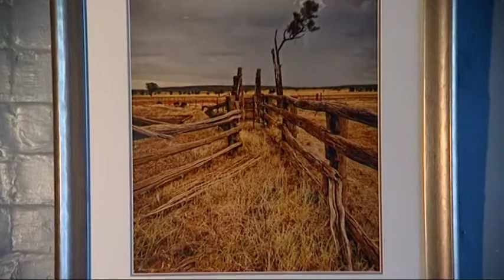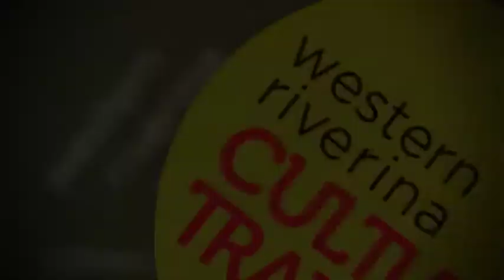Narrandera Gallery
Venture down to East Street to immerse yourself in culture. Enjoy the relaxed atmosphere in the café's dotted along the centre of town and explore Visual Beginnings, commonly referred to as 'The Gallery'. The Gallery is run by exhibiting artists, Gail and David Sharp, whose vivid works are primarily influenced by the local landscape.

How
The Gallery is located at 110 East St. Opening hours are Tuesday-- Friday 9am--5pm, or by appointment.